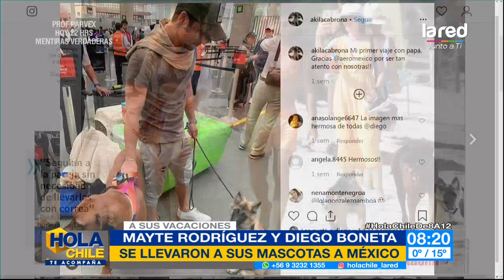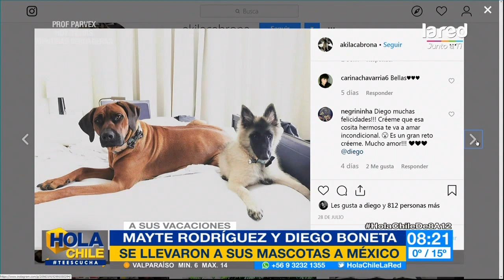¿Una nueva familia? Diego Boneta y Mayte Rodríguez dan un paso más en su relación